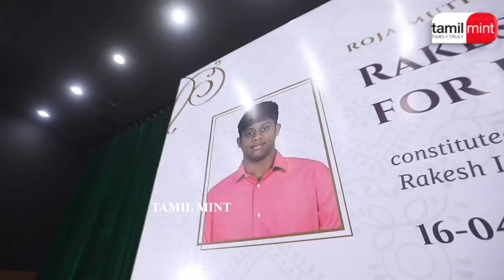MK Stalin & Udhayanidhi Stalin gets Emotional | Guest speech about NR Elango's son Rakesh| TamilMint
MK Stalin & Udhayanidhi Stalin gets Emotional | Guest speech about NR Elango's son Rakesh | MP Elangovan | TamilMint